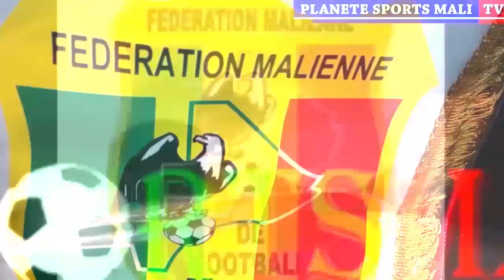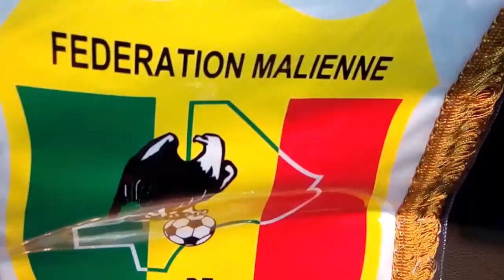Le lieu de regroupement des Aigles pour les 3 amicaux de juin connu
Le lieu de regroupement des Aigles pour les 3 amicaux de juin connu. Rejoignez cette chaîne pour bénéficier d'avantages exclusifs :